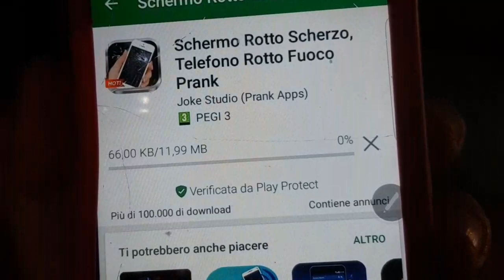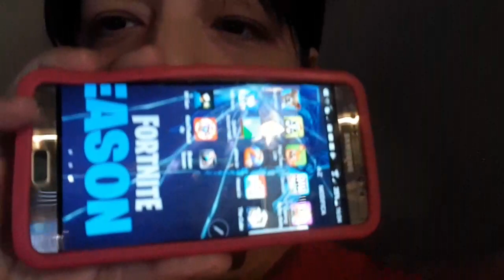Scherzo ad Alessia - ops ha rotto il cellulare 😂😂😂 - Barbie My Life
Oggi tocca ad Alessia con uno scherzo 😂😂😂.
In arrivo anche tutorial.